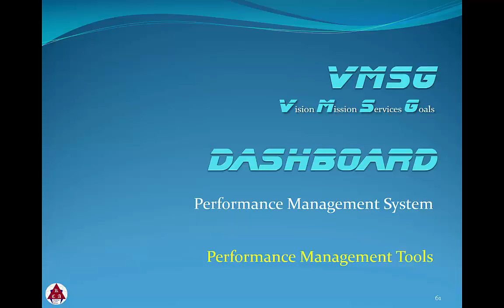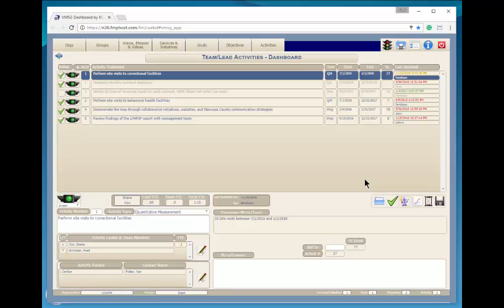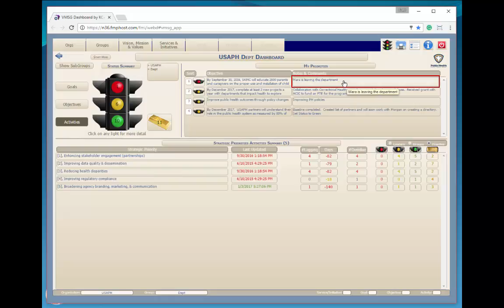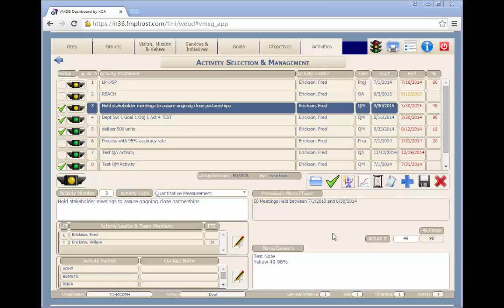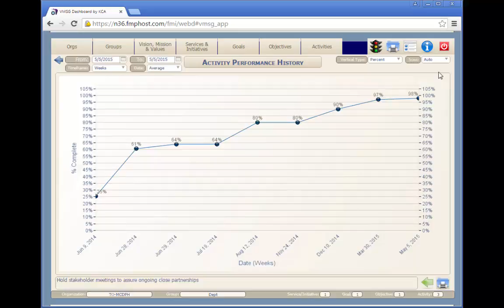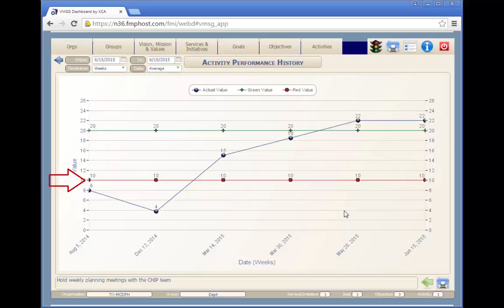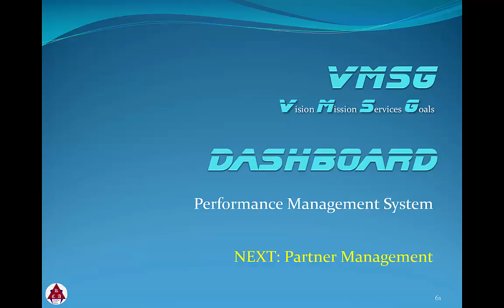VMSG Dashboard Training Module: Performance Management Tools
Detailed descriptions of the performance management features of the VMSG Dashboard Performance Management System.